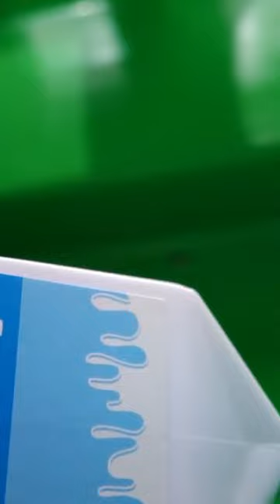Magic Garbage Truck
my magic garbage truck. When you take out the trash, the garbage truck gives you a new car.